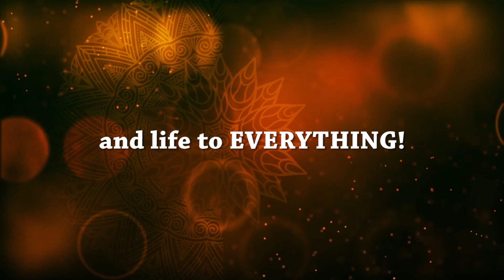Carnatic Vocal - Class 7 - November